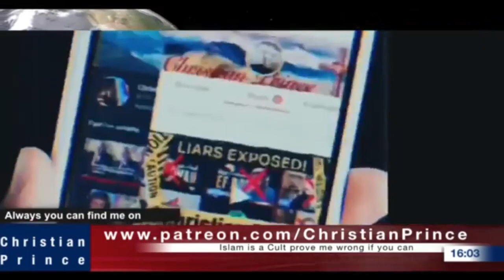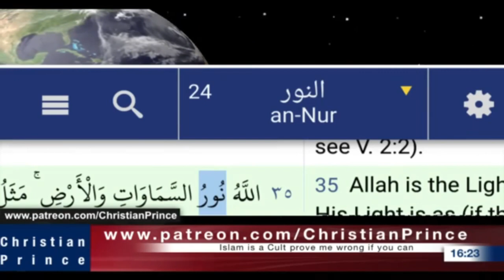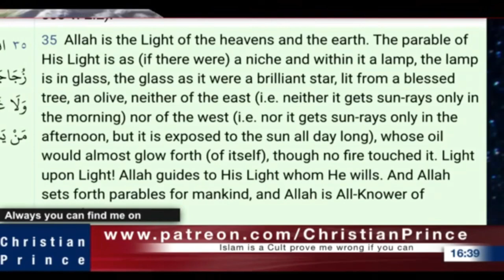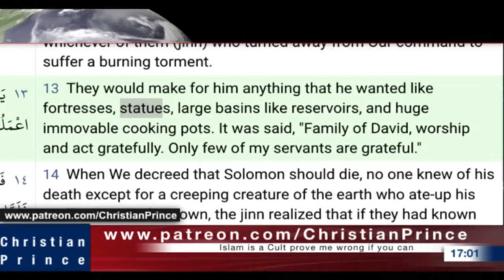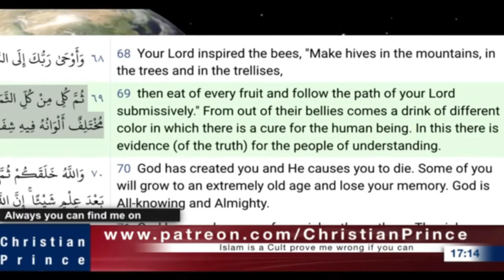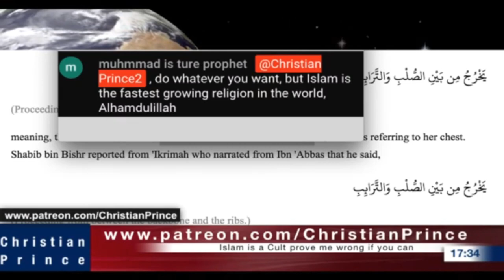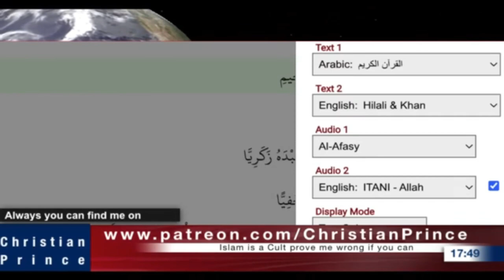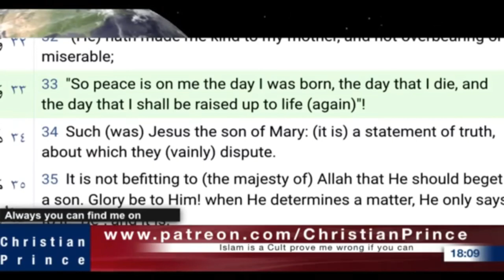Christian Prince Re-Runs: Who Is ALLAH? Muslim Answer: A Tree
He then takes time to answer Muslim posts. The lunar aspects in Islam are discussed. CP then takes a call from an agnostic, then from a Muslim from Gambia. CP has to explain the Islamic sources to the caller, who has a misunderstanding. Another Muslim then calls in with questions. This is part one of a longer video.